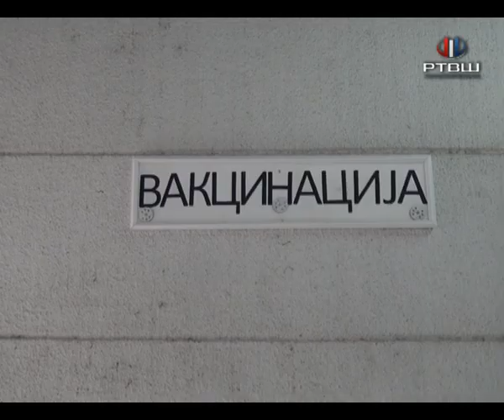RTV Šumadija - Kovid ambulatnta i dalje trpi veliki pritisak